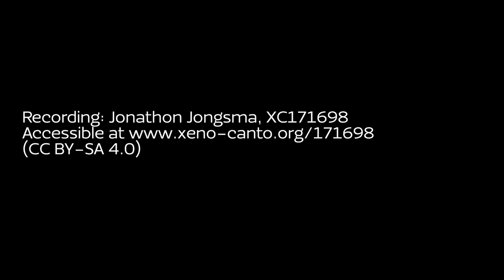Eastern Bluebird / Cedar Haven Farm, Ontario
A Rocha protects the upper reaches of Bronte Creek in partnership with local agencies and community groups, removing invasive plant species and installing and monitoring nest boxes for Eastern Bluebirds and Tree Swallows (Tachycineta bicolor). We also monitor other aerial insectivores. Cedar Haven is an actively farmed, 95-acre property with a mix of upland forest, swamp and meadows.